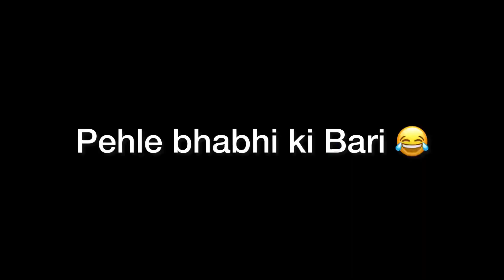Prank ho gaya mere sath aaj 😂🤣